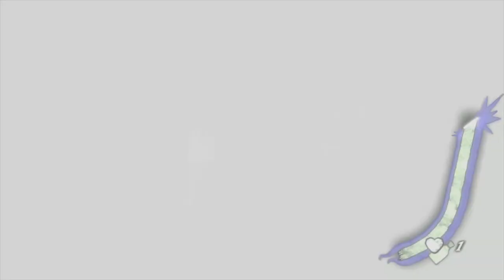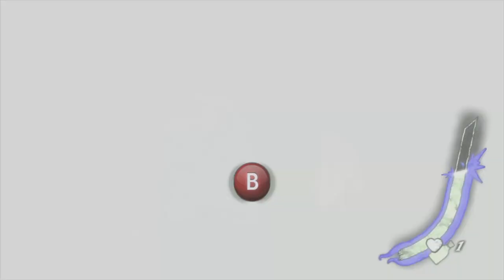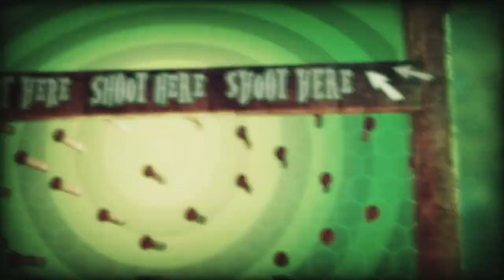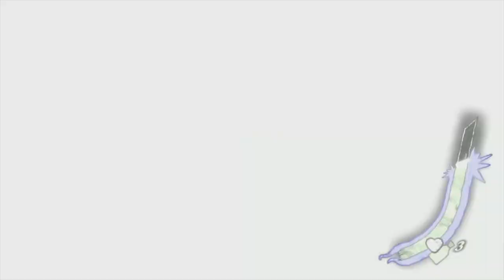Shadows Of The Dammed | Xbox 360 | #16 Tetris In Hell